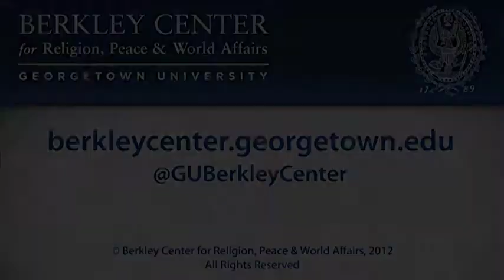Muqtedar Khan on the Promotion of Liberal Ideas in Iraq & Afghanistan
September 11, 2007 | The Report of the Symposium on Islam, Constitutions, & Durable Democracy is part of the Berkley Center's Religious Literacy Series. It chronicles a symposium on the same topic that took place at Georgetown University on September 11, 2007. Participants in both the panel and publication include Robert P. George, Muqtedar Khan, Intisar Rabb, and William L. Saunders, Jr. The event was chaired by Thomas F. Farr, Senior Fellow, Berkley Center. The major question engaged by the symposium was the extent to which constitutions can encourage a democratic political culture, and do it under the difficult conditions that exist today in Iraq and Afghanistan.